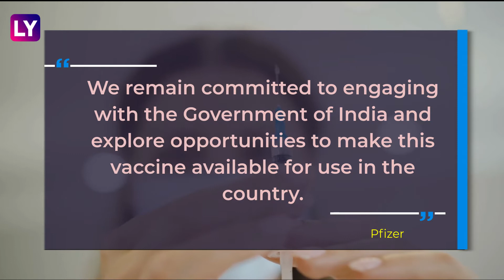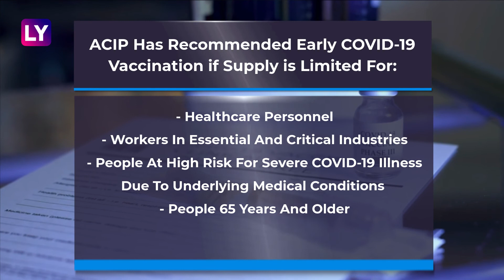Pfizer Seeks Emergency Use Authorization For Its COVID-19 Vaccine In India; Who Might Get It First?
Pharma giant Pfizer which was the first to announce a COVID-19 vaccine with an efficacy rate of over 94% has reportedly approached the Indian government for an emergency use authorization. The vaccine is being rolled out in the UK and Bahrain from December 6. The Covid-19 vaccine was developed jointly by Pfizer and German biotechnology partner BioNTech. Pfizer is the first to approach India’s Drugs Controller General Of India (DCGI) for emergency use authorisation according to reports.